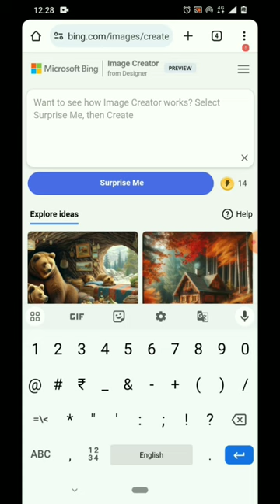How to make AI art for free in 2 minutes NSB picture| Flying kites on the roof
create a 3d image in which friends| Flying kites on the roof & Happy Makarsankranti 2024 wrote atsky

create a 3d image in which friends | Flying kites on the roof & Happy Makarsankranti 2024 wrote atsky create a 3d image in which friends, rajnish , aaditya Rahul, wearing white jersey name written on that are enjoying Flying kites on the roof & Happy Makarsankranti 2024 wrote at sky.

makar sankranti photoshoot makar sankrsankranti photo editing 2024
makar sankranti photo
makar sankranti photo pose:
 makar sankranti photoshoot baby
makar sankranti photoshoot baby girl makar sankranti photoshoot ideas
makar sankranti photoshoot baby boy makar sankranti photoshoot girl
 bing image creator kaise banaye how to create
3d ai wings name image apne

naam ki video kaise banaen name wala video kaise banaye
3d image kaise banaye 3d video kaise banaye apne
naam ka logo kaise banaen apne naam se video kaise banaen
naam wala video kaise banate hain, wing name photo

editing
 3d ai wings
3d image video kaise banaen
3d kaise banaen
3d pic kaise banaye
3d video ai photo creator ai photo kaise banae
 ai photo se video kaise banaye ai photo video editing ai video kaise banaen ai video kaise banaye apne

naam ka photo editing logo kaise banaen apne

 naam ka photo kaise banaen apne name ka logo kaise banay
bing image creator copy kaise kare
bing image creator kaise karen
bing image creator login kaise kare
bing image creator video kaise banaye
bing image creator wings
bing video english mein ginti
how to make
 3d video instagram
 name change instagram par

3d name kaise likhe instagram reels
name art video editit konsa video banaye logo kaise banaen
name wala
name wala photo kaise banaye
3d image kaise banaye wings name video

Version 1: In this captivating YouTube video, we delve into the fascinating world of creating AI photos. Artificial Intelligence (AI) has revolutionized various fields, including photography. This tutorial provides step-by-step guidance on how to harness the power of AI to transform ordinary photos into extraordinary works of art. From enhancing colors and details to applying artistic filters and styles, viewers will learn the techniques and tools required to create stunning AI photos. Join us on this journey as we explore the intersection of technology and creativity, unlocking the potential of AI in the realm of photography.

Version 2: Unlock the secrets of AI photo creation in this informative YouTube video. Artificial Intelligence has emerged as a powerful tool in the realm of photography, enabling photographers to push the boundaries of their creativity. This video tutorial offers a comprehensive guide on how to leverage AI algorithms to transform your photos into visually captivating masterpieces. From understanding the fundamentals of AI photo editing to utilizing advanced techniques, viewers will gain valuable insights into the process of creating AI photos. Join us as we unravel the mysteries of this cutting-edge technology and witness the incredible results it can produce.

Version 3: Dive into the world of AI-driven photography with this engaging YouTube video. As Artificial Intelligence continues to reshape various industries, photography is no exception. This video tutorial provides a comprehensive overview of the process involved in creating AI photos. From selecting the right AI tools and software to understanding the underlying algorithms, viewers will gain a solid foundation in harnessing AI's potential for transforming their photographs. With practical demonstrations and expert tips, this video equips aspiring photographers with the knowledge and skills needed to elevate their work to new heights. Join us on this captivating journey and unlock the possibilities of AI in photography.